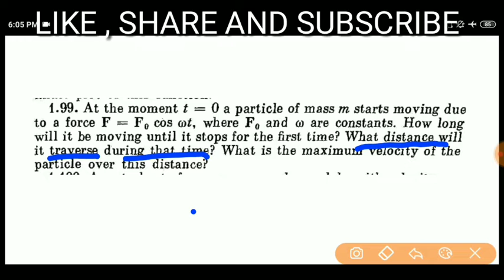i.e irodav kinematics #1.99 by : Praveen Chakraborty